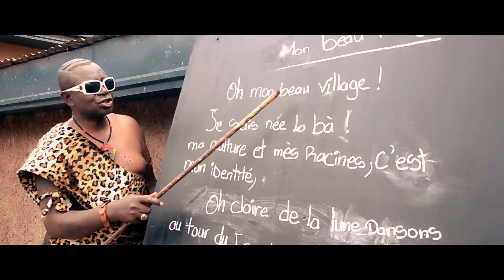Le Consolateur Africain Michel Docteur mon beau village